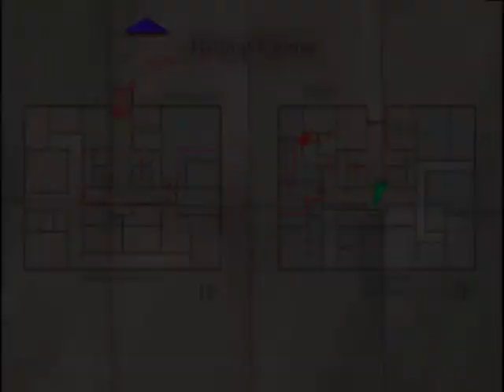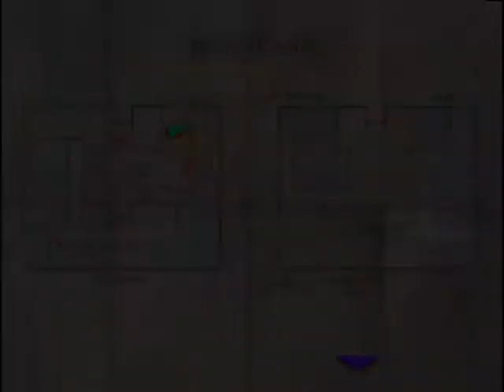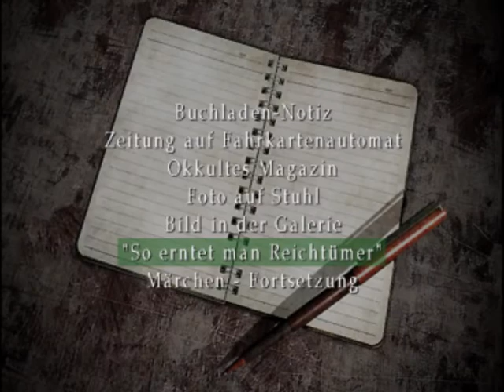Let's Play Silent Hill 3 [blind] (Deutsch) Part 20 - Was jetzt?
Aloha Leute,
ja ihr seht richtig...der schreckhafte SP hat sich Silent Hill 3 vorgenommen...das kann ja ein Spaß werden!
Bin mal gespannt ob ich es überleben werde.

Euer LightingSP